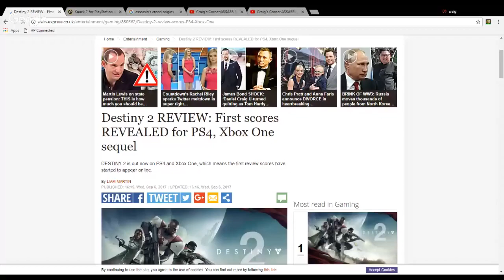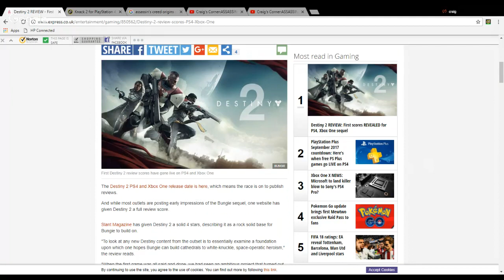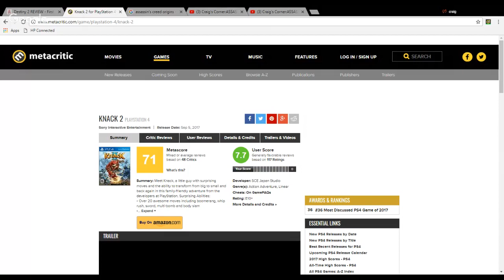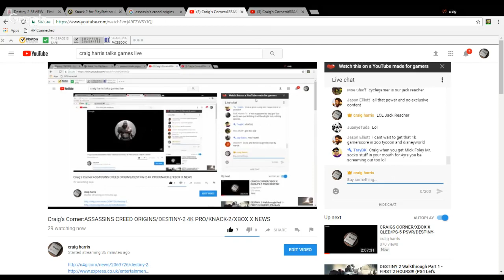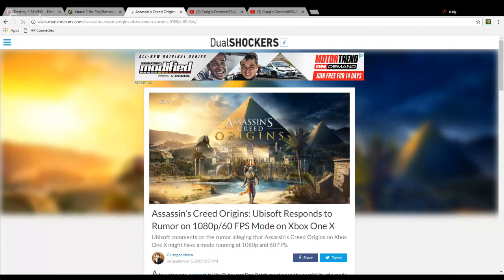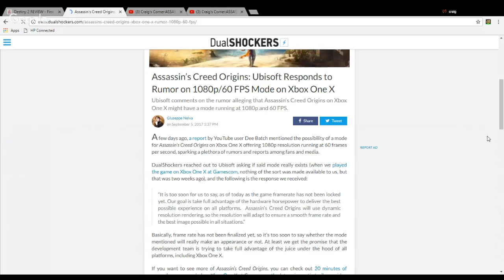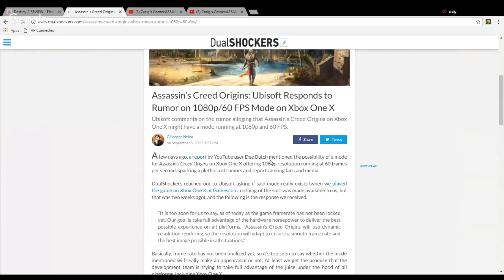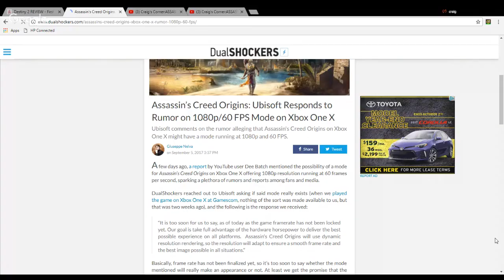Craig's Corner:ASSASSINS CREED ORIGINS/DESTINY-2 4K PRO/KNACK-2/XBOX X NEWS